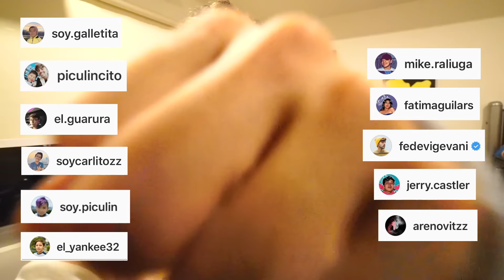MI VECINO ESTA POSEIDO *el regreso de quico*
piculincito esta actuando raro nuevamente.. todo se esta poniendo raro

Fede